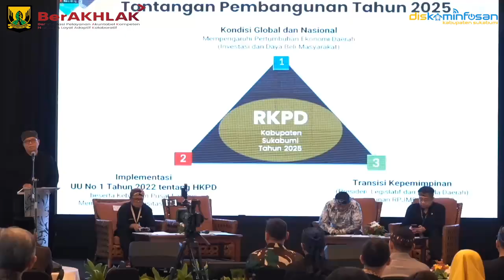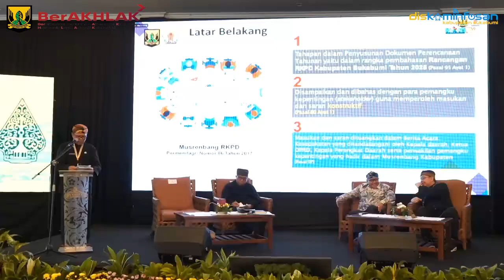MUSRENBANG RKPD TAHUN 2025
Pemerintah Kabupaten Sukabumi menggelar Musyawarah Perencanaan Pembangunan (Musrenbang) Rencana Kerja Pembangunan Daerah (RKPD) tahun 2025 di Pangrango Resort, Kecamatan Sukabumi, Kamis, 21 Maret 2024. Kegiatan yang dilaksanakan secara hybrid ini, dipimpin langsung Bupati Sukabumi H, Marwan Hamami serta dihadiri wakil bupati, Forkopimda, Sekda, kepala perangkat daerah, dan berbagai unsur terkait lainnya yang ada di Kabupaten Sukabumi.

Dalam kesempatan tersebut, H.Marwan menyebutkan pembangunan di 2025 lebih menekankan pada pemantapan infrastruktur daerah untuk peningkatan kesejahteraan masyarakat. Hal itu sesuai tema yang diambil dalam Musrenbang tersebut.

"Musrenbang ini sangat penting. Bahkan kami pun mengoptimalkan potensi yang dimiliki serta menggenjot semuanya, terutama yang beririsan dengan RKPD 2025," ujarnya.

Di mana, dalam target 2025 itu ada beberapa indikator makro yang menjadi perhatian. Hal itu meliputi indeks pembangunan manusia (IPM), laju pertumbuhan ekonomi (LPE), tingkat kemiskinan, dan indeks gini.

"Berdasarkan hal itu, Pemerintah Kabupaten Sukabumi membuat enam prioritas pembangunan daerah," ucapnya.

Ke enam prioritas pembangunan daerah itu antara lain, peningkatan kualitas SDM melalui penguatan sistem kesehatan dan pendidikan daerah serta pemberdayaan dan pengembangan kebudayaan. Selain itu,  penguatan pengentasan kemiskinan melalui reformasi sistem perlindungan sosial, pengembangan komoditas unggulan melalui hilirisasi dan perluasan akses pasar dalam rangka percepatan pemulihan ekonomi daerah.

Hal yang tak kalah perlu ialah, pengembangan industri pariwisata bertaraf internasional berbasis pertanian dan lingkungan. Hal itu termasuk peningkatan kualitas infrastruktur dan konektivitas wilayah, selain itu yang harus dilakukan pula adalah, peningkatan reformasi birokrasi melalui penguatan egoverment dan kualitas layanan publik.

"Program pembangunan dijabarkan dalam strategi dan arah kebijakan pembangunan dengan menerapkan pendekatan tematik, holistik, integratif, dan spasial. Di mana, semua itu mengusung konsep pembangunan kolaboratif," ungkapnya.

Maka dari itu, H.Marwan meminta masukan yang konstruktif dari berbagai pihak. Sehingga, semua pihak pun dalam turut berkontribusi dalam pembangunan di Kabupaten Sukabumi.

"Terimakasih semuanya. Kami mohon masukan dan saran yang konstruktif untuk kemajuan Kabupaten Sukabumi," terangnya.

Sementara itu Kabid Perekonomian dan SDA Bappeda Provinsi Jawa Barat Eka Jatnika Sundana mengatakan, RKPD Jabar 2025 mengambil tema pemerataan pembangunan untuk mendukung masyarakat Jawa Barat. Di mana, dari tema tersebut ditarik menjadi enam program prioritas yang salah satunya terkait pertumbuhan ekonomi berbasis peningkatan kapasitas UMKM, petani, nelayan, dan budidaya untuk membuka lapangan kerja seluas-luasnya.

"Kabupaten Sukabumi ini diarahkan dalam pengembangan tanaman pangan dan lainnya dengan sejumlah proyek strategis. Maka dari itu, Kabupaten Sukabumi bisa inline dengan RKPD Jabar," bebernya.

Ketua DPRD Kabupaten Sukabumi Yudha Sukmagara menambahkan,  lembaga legislatif pun turut terlibat dalam RKPD. Di mana, DPRD pun telah memberikan saran dan masukan melalui pokok pikiran (pokir).

"Kami pun memberikan masukan, saran, dan pendapat berupa pokir. Hal itu berdasarkan hasil reses dan penjaringan masyarakat.

"Semuanya telah disesuaikan dengan prioritas pembangunan 2025 dari mulai bidang pemerintahan, infrastruktur, perekonomian, dan kesejahteraan rakyat," terangnya.

Apalagi, perencanaan merupakan unsur penting dan perlu perhatian. Sebab, keberhasilan itu bergantung perencanaan yang dibuat.

"Semoga melalui musrenbang dapat menghasilkan kesepakatan untuk perencaan pembangunan daerah Kabupaten Sukabumi yang terbaik," harapnya.

Kepala Bapelitbangda Kabupaten Sukabumi Aep Majmudin mengatakan, musrenbang ini merupakan agenda rutin tahunan. Sebab, penyusunan RKPD ini melaui berbagai tahapan yang salah satunya musrenbang tingkat Kabupaten Sukabumi.

"Outputnya adalah menghasilkan dokumen perencanaan yang berkualitas. Maka dari itu, masukan dan saran yang konstruktif sangat diperlukan demi tercapainya target pembangunan 2025 yang sesuai perencanaan atau harapan," ujarnya